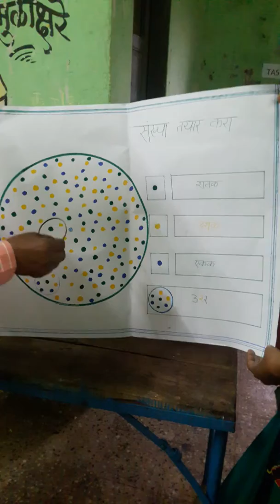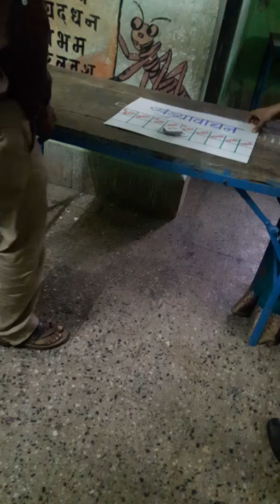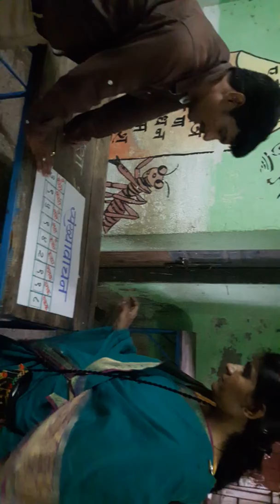संख्या तयार करने आणि वाचने